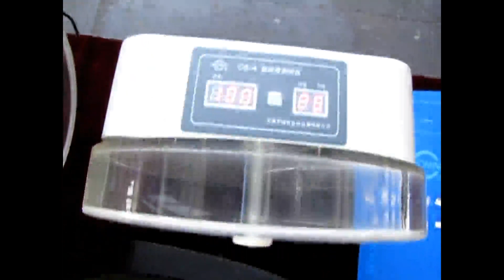🔔Лабораторный анализатор твердости таблеток CS-04 Minipress.ru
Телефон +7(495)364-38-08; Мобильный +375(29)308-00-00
Россия, Москва

ЭТИКЕТИРУЮЩИЕ МАШИНЫ
МИКСЕРЫ И СМЕСИТЕЛИ ПОРОШКОВ
ТАБЛЕТОЧНЫЕ ПРЕССА
БЛИСТЕРНЫЕ МАШИНЫ
ЛАБОРАТОРНЫЕ АНАЛИЗАТОРЫ
ЦЕЛЛОФАНАТОРЫ
ГРАНУЛЯТОРЫ ПОРОШКОВ
СЧЕТЧИКИ ТАБЛЕТОК И КАПСУЛ
КАПСУЛОНАПОЛНЯЮЩИЕ МАШИНЫ
УПАКОВЩИКИ ПОРОШКОВ
ТУБОНАПОЛНЯЮЩИЕ МАШИНЫ
КАРТОНАЖНЫЕ МАШИНЫ